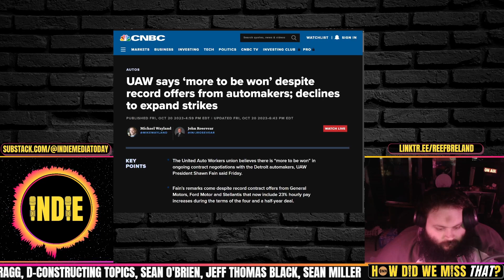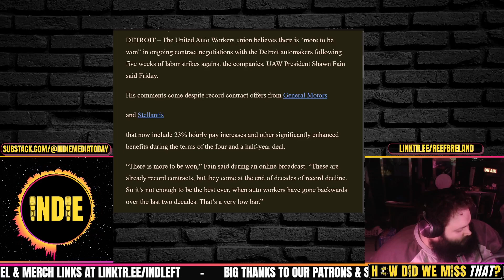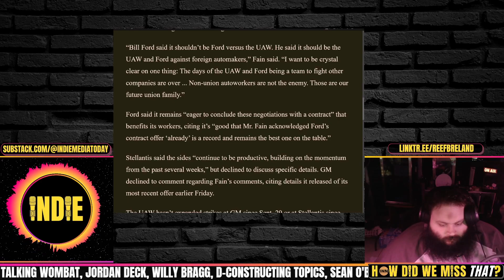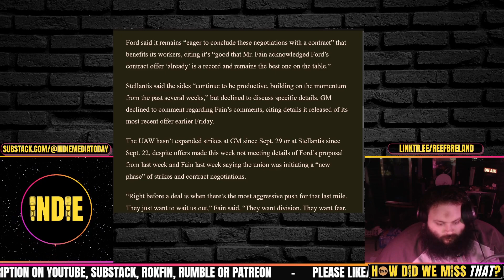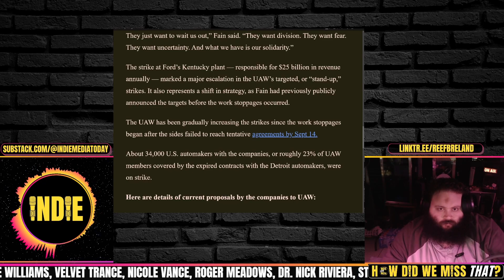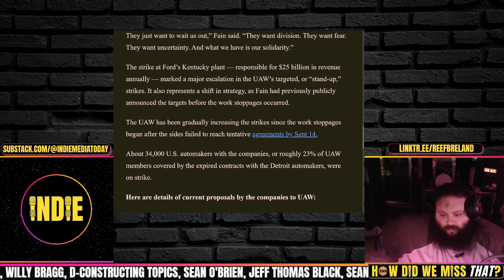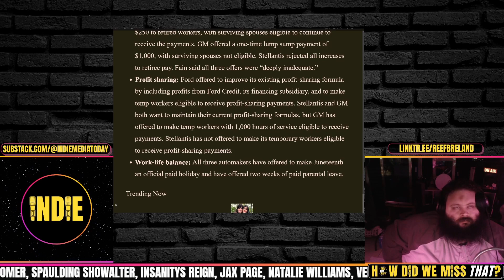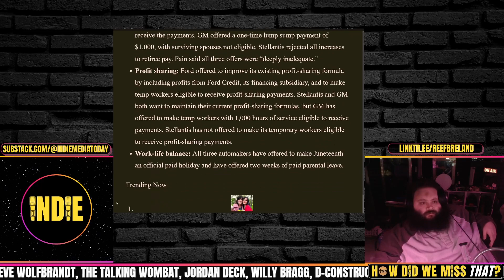Solidarity with the @UAW on Holding Out!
Credits:
Thumbnails & Outro: Bigmadcrab
Intro: Joe @STFUshitlib3 & Indie Left